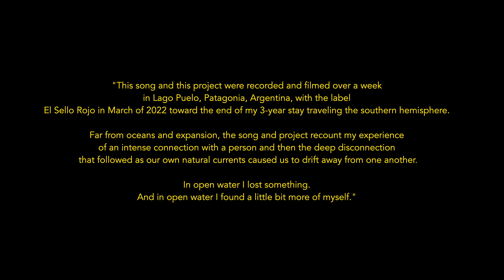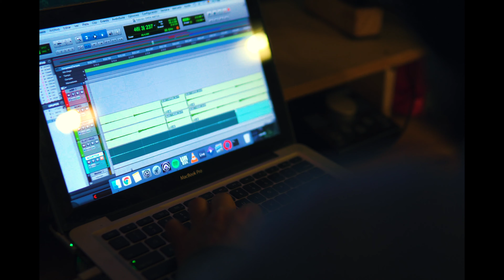OPEN WATER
The first single from my upcoming album "OPEN WATER". This song and this project were recorded and filmed over a week in Lago Puelo, Patagonia, Argentina, with the label El Sello Rojo in March of 2022 toward the end of my 3-year stay traveling the southern hemisphere. Far from oceans and expansion, the song and project recount my experience of an intense connection with a person and then the deep disconnection that followed as our own natural currents caused us to drift away from one another. In open water I lost something. And in open water I found a little bit more of myself.

Lyrics:

Some days we're so close and an ocean
Wipes everything clear
Now we're floatin'
Sun beating on my face
And I'm open
Maybe
The water'll bring us back
To the coast soon

Cuz the path ahead
Gets harder every day
We find ourselves
In open water

Between the "this and that"
I got off track and
My mind went missin'
Found myself alone in a small room
And when you're here
You're not here
(We just wanted space)
That's the only thing near now (now)

(Said) we find ourselves
In open water
I said we find, we find ourselves
In open water

What do I want with this life?
What kind of wake do I leave
When currents they split and divide?
Is it turbulence?
I cursed some words and sent us to the grave
Really?
That's the bed that I made
With the love that was laid
For us to reap?
And when we sleep it's coldest between backs
A folded atlas
Couldn't bring you any closer to me
I slow the focus to me
And try to find my peace
But when I peep you lackin' yours
I'm lackin' balance naturally
Rather be givin space
And let you know that I'm here
But I guess the message I'm sending
Ain't goin' thru clear
Or even my words
I'm reachin' for certainty or an affirmation
But I know the currents are always swayin'

Lay back in that water
And let go of your fears
You've been floatin' all this time
Isn't that clear?
Cuz the tide gon' swell when it wants to
You kick all you want but it won't get too far
Said, you can kick all you want to but it won't go far